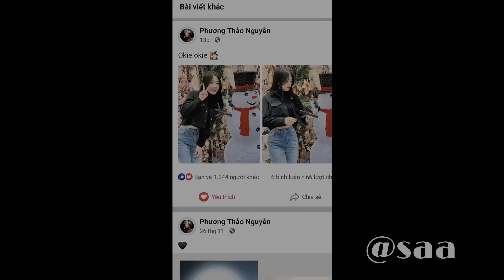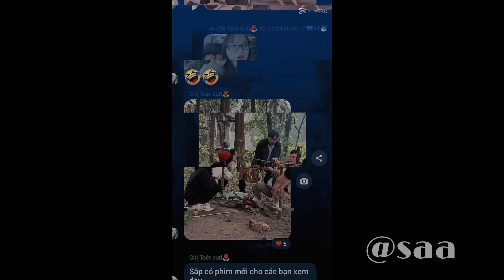Những Khoảnh Khắc Hài Hước Của Team Gãy TV Media ✨ Tik Tok Gãy TV Media #81